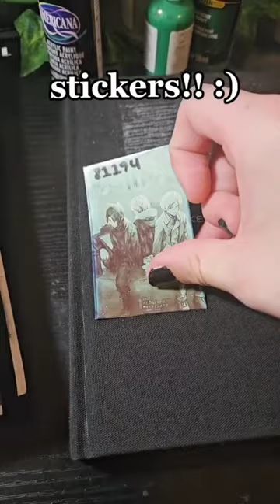Decorating/customizing my new sketchbook! [Part1]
decorating and customizing this sketchbook! tiktok art trend challenge short custom starting sketchbook tour flipthough spread cover artwork artist

[part 1] art artist artwork sketchbook sketchbooktour sketch sketchbookspread sketchbookideas customsketchbook coverart sketchbookdecorating draw decoratingsketchbook artinspo artistatiktok arttokdecorating and customizing this sketchbook!